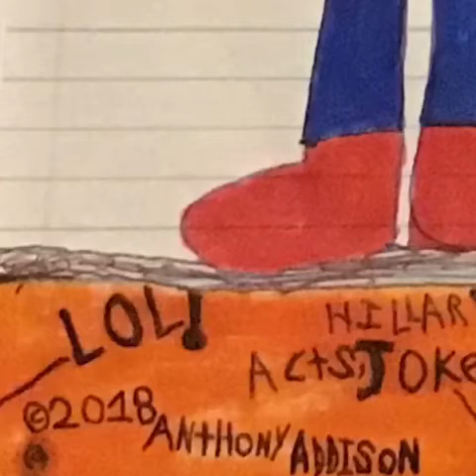New Video for Riley aka loser336 lynnloud909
There’s this new video I made for Easter Sunday.

 Which is just a quick improvement of the first part from the previous video that I uploaded yesterday, Of me showing a few of my favorite loud house fan Drawings. At the beginning of the previous one, the sound got cut off for some weird reason, when I was showing you all the details of the first picture. but then, The audio eventually improved throughout all the other parts of the video, when I was showing you all the other pictures.  And now I made this new video that I made some improvements now with audio.

I Really like to give a big shout of thanks out to Chris Savino,  for creating this awesome Nickelodeon show, The Loud House.